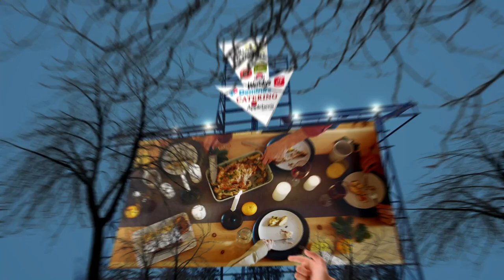Nearest Restaurant to Me Chicago 60605 IL, Cook County, Illinois, United States